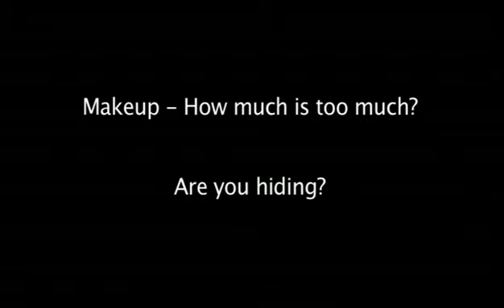Amy Haynes - Picturing Sound